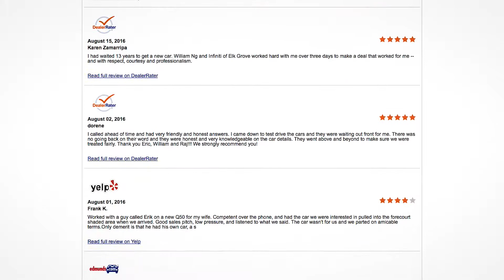Why have your brakes replaced by INFINITI of Elk Grove?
INFINITI of Elk Grove is nationally recognized for providing stellar customer service. We have over one thousand positive online reviews that prove we care about our guests. As part of our exclusive 10-Point Value Guarantee, we include lifetime complimentary car washes, the first oil change and much more with every vehicle we sell, new and pre-owned. Come see why we say, "EXPECT MORE!" at INFINITI of Elk Grove. Thank you!